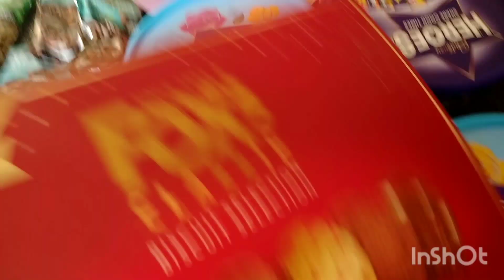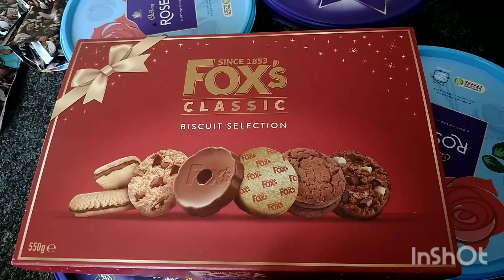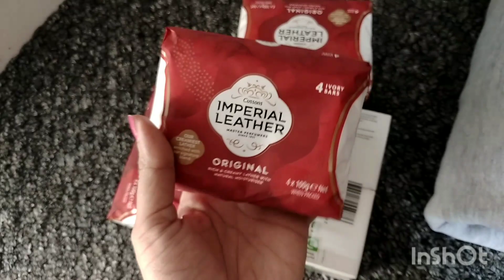UK to India shopping vlog/Gifts from UK to India/Gifts for friends and family from London/Part 1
in this video I would like to explain my small shopping gifts from UK to India.